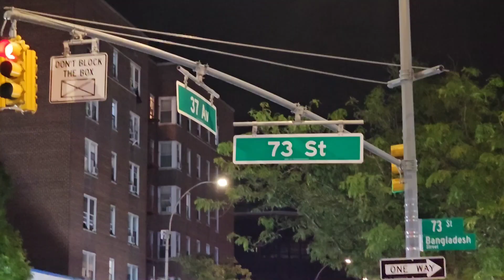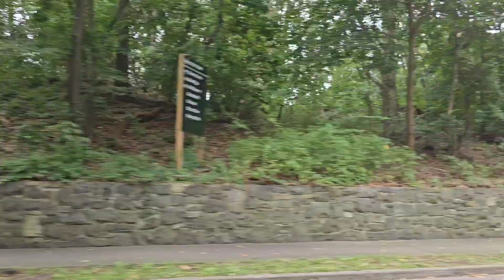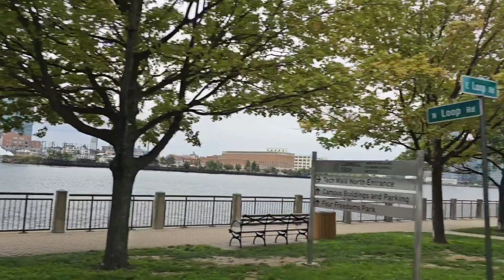জ্যাকসন হাইটসের রেস্টুরেন্টে কি কি আইটেম দেখলাম। বোনের কাছ থেকে বিদায় নিয়ে চলে আসলাম আপন ঠিকানায়